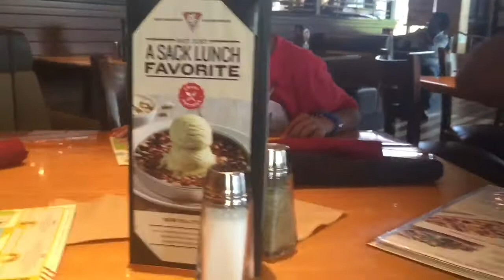Beautiful Fun Day Out BJ's Restaurant Tacoma Mall WA